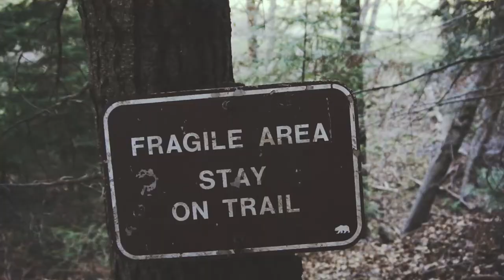Palomar Mountain | Sony a6300 + Kit Lens | 120 fps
Headed out to Palomar mountain to do a day hike along with Brook, my sony a6300 and my Mavic pro. Sorry that I've been away for so long I have been extremely busy!